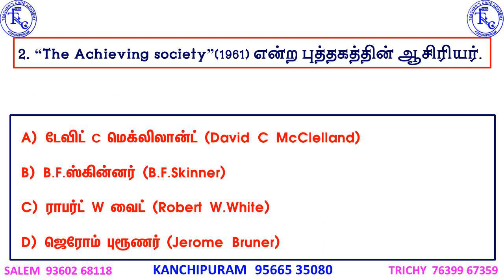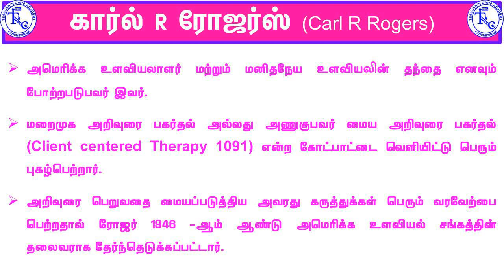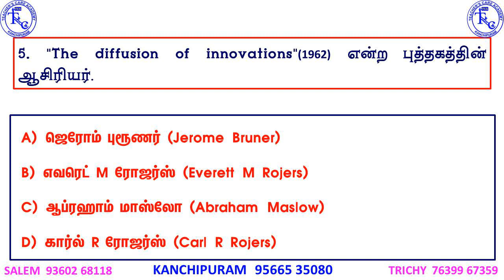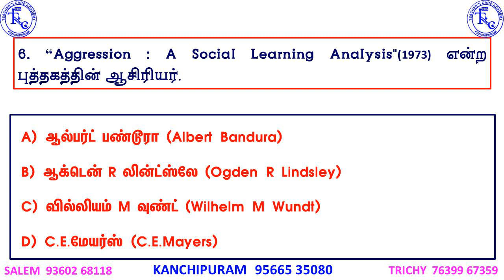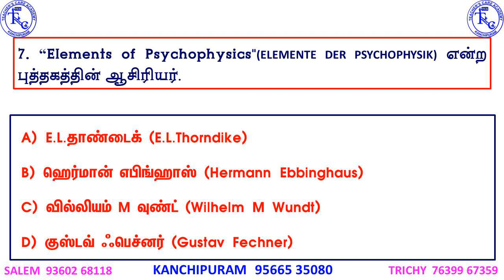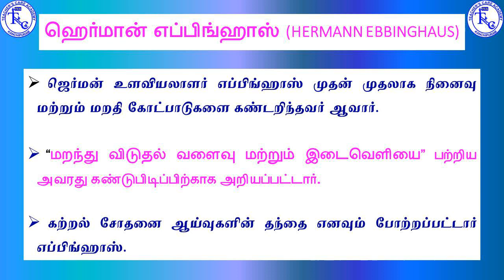PG TRB 2020-21, EDUCATION PSYCHOLOGY, BOOKS AND AUTHORS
EDUCATION PSYCHOLOGY, BOOKS AND AUTHORS, PG TRB 2020-21

ONLINE CLASSES

LIVE CLASSES

VIDEOS

MOTIVATIONAL SPEECH

Head Office :
38/23, Vaigundaperumal Koil Street,
Kancheepuram-1.
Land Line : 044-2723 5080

65C, Thillai Nagar (West),
4th Cross St, Trichy – 620018